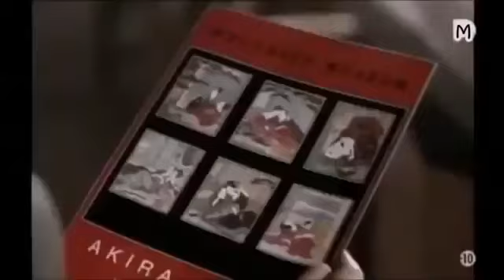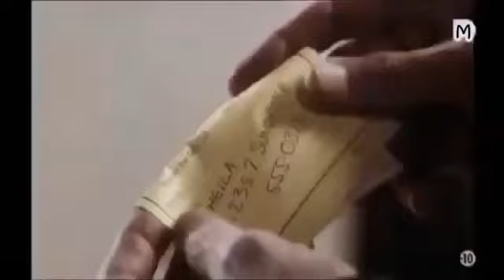Film Romantique Complet en Francais 2017 Nouveauté Romantique, Drame, Téléfilm